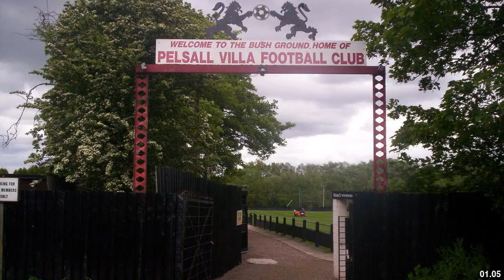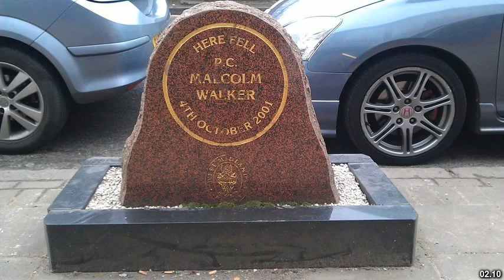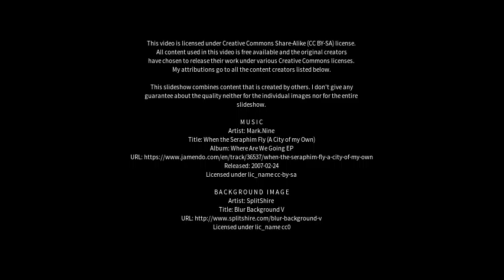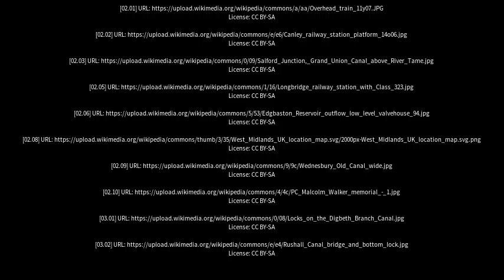Best places to visit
Best places to visit - Pelsall (United Kingdom) Best places to visit - Slideshows from all over the world - City trips, nature pictures, etc.